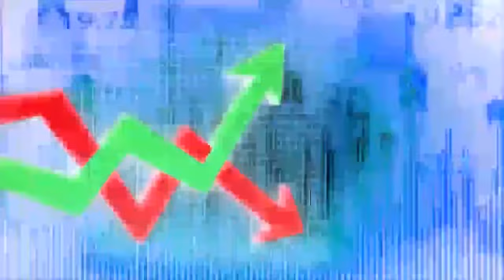& Delivery Stocks & Levels for Nifty & BankNifty for 19.06.2020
Best part of our channel is its one point solution for all segment traders where they get:- MCX calls. Nse Cash and F&O Calls and Currencies calls.In MCX we cover Crude-oil , Natural Gas , Gold ,Silver & Copper.